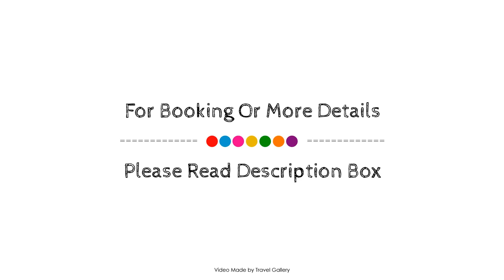Pestana Delfim Beach & Golf Hotel, Alvor, Portugal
About Property:
Pestana Delfim Beach & Golf Hotel is a popular choice amongst travelers in Alvor, whether exploring or just passing through. The property features a wide range of facilities to make your stay a pleasant experience. Facilities like free Wi-Fi in all rooms, facilities for disabled guests, Wi-Fi in public areas, car park, room service are readily available for you to enjoy. Guestrooms are fitted with all the amenities you need for a good night's sleep. In some of the rooms, guests can find non smoking rooms, air conditioning, mini bar, balcony/terrace, telephone. Enjoy the hotel's recreational facilities, including hot tub, fitness center, sauna, golf course (on site), outdoor pool, before retiring to your room for a well-deserved rest. No matter what your reasons are for visiting Alvor, Pestana Delfim Beach & Golf Hotel will make you feel instantly at home.
Searching For
1. Pestana Delfim Beach & Golf Hotel - Alvor
2. Pestana Delfim Beach & Golf Hotel - Alvor Virtual Tour
3. Pestana Delfim Beach & Golf Hotel - Alvor Rooms
4. Pestana Delfim Beach & Golf Hotel - Alvor Amenities
5. Pestana Delfim Beach & Golf Hotel - Alvor Videos
6. Pestana Delfim Beach & Golf Hotel - Alvor Offers
7. Pestana Delfim Beach & Golf Hotel - Alvor Deals
Audio Credit:
Track Title: Reasons To Hope
Artist: Reed Mathis